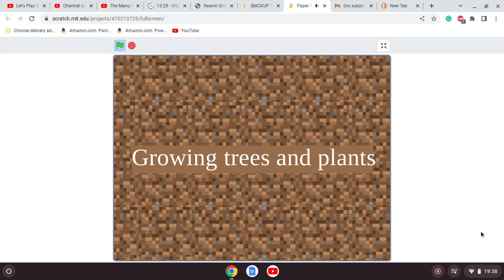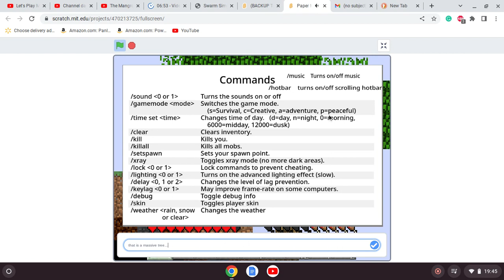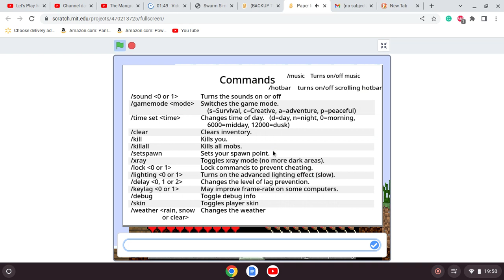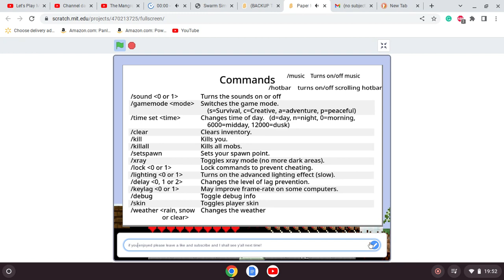Paper Minecraft Episode 4 of Season One - I Have a Chunk-y World!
NO MUSIC! I also saw new chunks and got a new type of tree. Project Omega will soon begin...